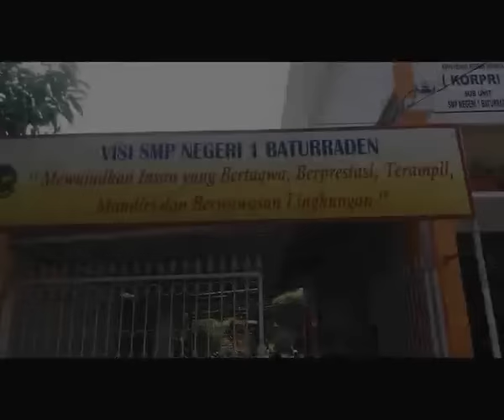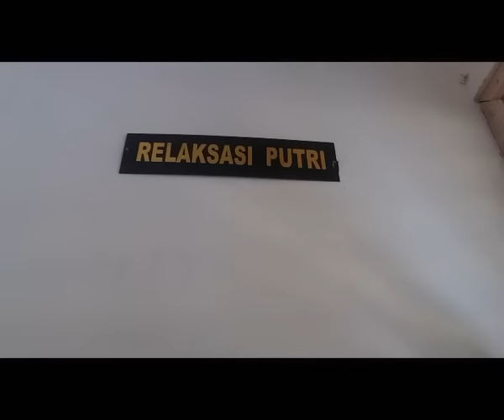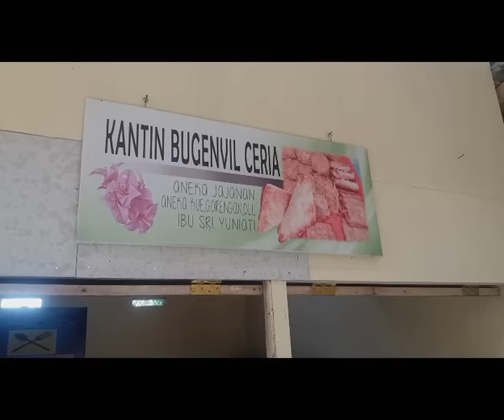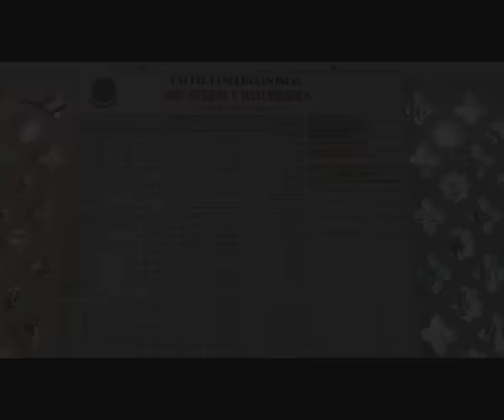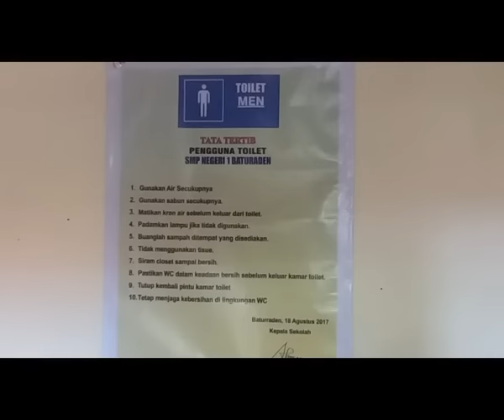SEKOLAH ADIWIYATA MANDIRI DAN SEKOLAH SEHAT : SMP N 1 BATURRADEN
SMP Negeri 1 Baturraden, menjadi Sekolah Adiwiyata Nasional dan Juara I Lomba Sekolah Sehat Tingkat Kabupaten Banyumas.
“Acara tasyakuran sederhana, dan apel  pagi dilakukan sebagai wujud syukur dan memperlihatkan penghargaan kepada warga sekolah, komite, perwakilan orang tua dan Alumni, bahwa kerja keras mereka telah membuahkan hasil,” kata Herry.

Menurut Herry untuk penyerahan penghargaan sebenarnya sudah dilaksanakan pada
bulan Desember lalu di Kementrian Lingkungan Hidup Jakarta, namun pihaknya baru dapat menyampaikan kepada Keluarga Besar SMP Negeri 1 Baturraden. Herry menambahkan, untuk menjadi Sekolah Adiwiyata, pihaknya membutuhkan Superteam, yang melibatkan semua warga sekolah, baik guru, karyawan dan siswa, juga keterlibatan komite, orang tua murid dan Alumni. Semua mempunyai tanggungjawab, Guru dan karyawan menjadi anggota Tim, sedangkan siswa menjadi satgas Adiwiyata.

Untuk memotivasi siswa agar ruang kelas dan sekitarnya selalu terjaga bersih, setiap depan sekolah diberi tanda bendera, bendera hijau berarti ruang kelas bersih, bendera kuning berarti ruang bersih tetapi masih ada kelengkapan yang kurang, dan bendera merah berarti ruang kelas masih belum bersih.

“Satgas Adiwiyata dari unsur siswa mempunyai tugas, mengawasi kebersihan lingkungan, sesuai dengan lokasi pengawasan yang telah ditentukan. Setiap hari member laporan kepada Tim, dan Tim yang akan memberi penilaian terhadap ruang kelas tersebut,” tambah Herry

Siap mengikuti LSS Tingkat Propinsi

Setelah menjadi Sekolah Adiwiyata Nasional, sekolah terus berbenah. Karena dibulan yang sama sekolah juga menjadi Juara I Lomba Sekolah Sehat Tingkat Kabupaten sehingga berhak mewakili Banyumas pada lomba yang sama di tingkat provinsi. “Kriteria penilaian lebih detail, karena keterlibatan lingkungan ikut menjadi salah satu penilaian, misalnya penjual makanan dan masyarakat sekitar sekolah,” tambah Herry.

Herry merasa bangga bahwa semua komponen telah mendukung, salah satunya adalah kebijakan sekolah dengan pengurangan penggunaan plastik, makanan tanpa pewarna dan perasa sudah dapat dilaksanakan oleh penjual kantin dan warga sekolah.